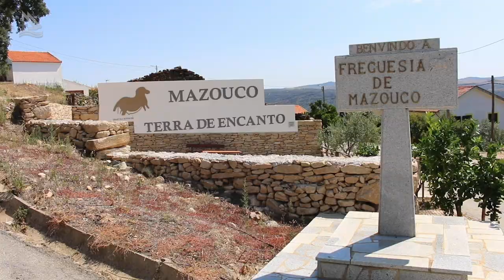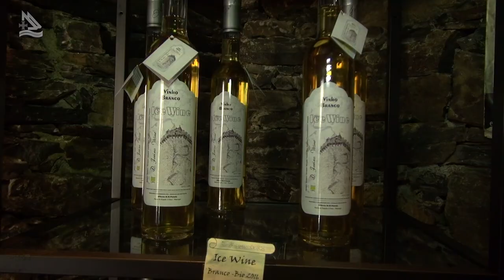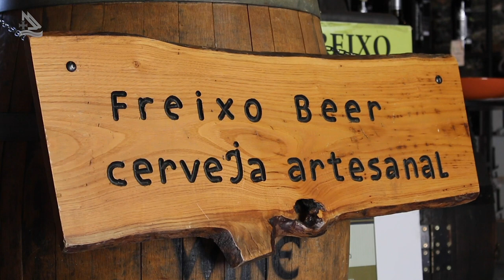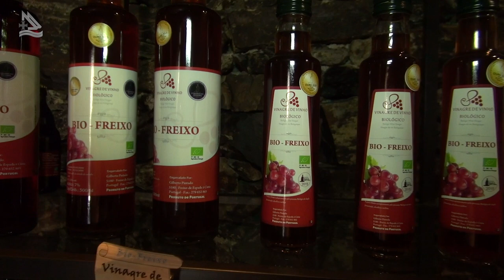A simpática vila de Freixo de Espada À Cinta 03 (Programa Assim é Portugal Oficial)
Freixo de Espada À Cinta é de tirar o fôlego de tanta imagem cinematográfica - Programa Assim é Portugal 548 - 03